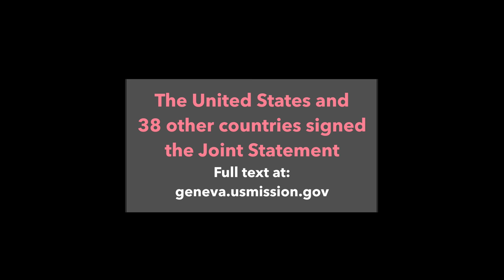Human Rights Council Joint Statement on Cambodia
Excerpts from the Joint Statement on Cambodia read by Ambassador Keith Harper at the Human Rights Council September 14, 2016 on behalf of the United States and 38 other countries. The full text of the statement can be found